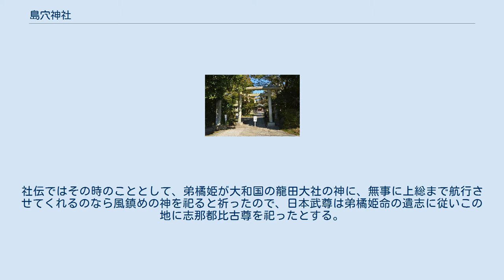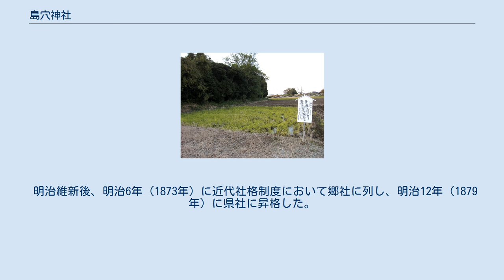島穴神社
鳥居 島穴神社（しまあなじんじゃ）は、千葉県市原市島野にある神社。
 『古事記』・『日本書紀』では、景行天皇（第12代）40年の日本武尊が東征の際、走水の海（浦賀水道）で暴風雨に遭ったが妃の弟橘姫の犠牲によって上総に上陸することができたとする記事が見える。
社伝ではその時のこととして、弟橘姫が大和国の龍田大社の神に、無事に上総まで航行させてくれるのなら風鎮めの神を祀ると祈ったので、日本武尊は弟橘姫命の遺志に従いこの地に志那都比古尊を祀ったとする。
 また社伝では、日本武尊の死後の景行天皇57年、日本武尊の父の景行天皇は日本武尊東征の縁の地を歴訪し、当社に日本武尊命・倭比売尊の神霊を合祀したとする。
 国史では、元慶元年（877年）に「島穴神」に正五位下勲五等の神階が授けられた旨が記載されている。
 延長5年（927年）成立の『延喜式』神名帳では上総国海上郡に「島穴神社」と記載され、式内社に列している。
平安時代中期の『和名抄』に見える地名のうちでは、当地は「海上郡島穴郷」に比定される。
 かつては同じく式内社の姉埼神社と深い関係にあり、神輿が両社を行き来していたという。
 明治維新後、明治6年（1873年）に近代社格制度において郷社に列し、明治12年（1879年）に県社に昇格した。
 境内にはほか数社がある。
 旧社地内房線を挟んで奥に現社地。